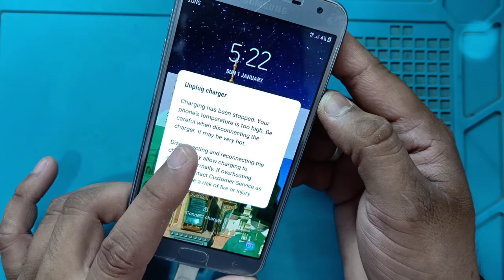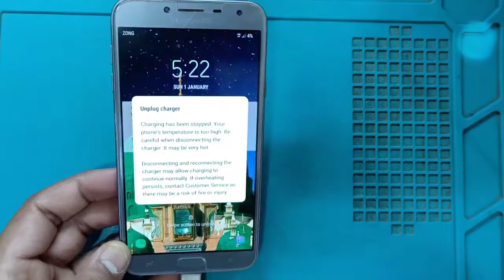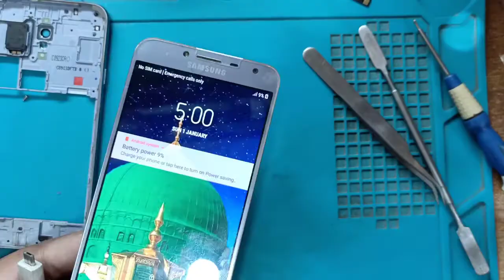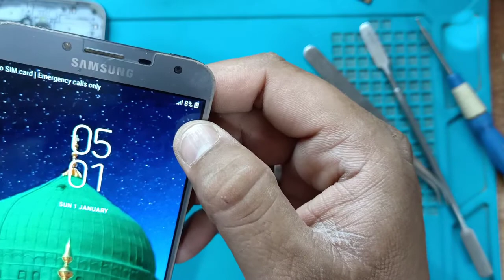Samsung Galaxy SM-j400F/DS Unplug Change J4 OverHitting J4 Over Battery Temperature problem solution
Samsung Galaxy SM-j400F/DS Unplug Change J4 Over Hitting J4 Over Battery Temperature problem solutio